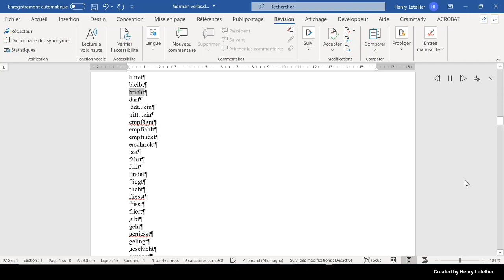darf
This is the Microsoft Hedda voice that is reading the word darf